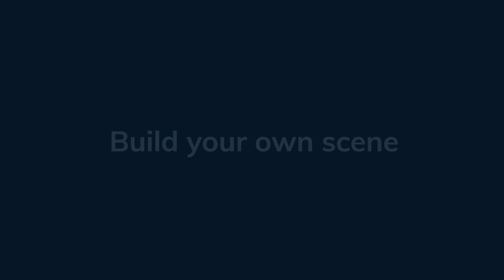"Soothing Sounds of Birds with Music: A Harmonious Journey to Peace and Comfort"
"Embark on a harmonious journey of serenity as the soothing sounds of birds seamlessly blend with calming music to envelop you in tranquility. Allow the gentle melodies and the joyful chirping of birds to transport you to a realm of peace and comfort. This unique fusion of nature's symphony and tranquil music is carefully crafted to create an ambiance that soothes the soul and eases the mind. Experience the rejuvenating power of nature's beauty combined with the restorative effects of music."  "Soothing Sounds of Birds with Music: A Harmonious Journey to Peace and Comfort"